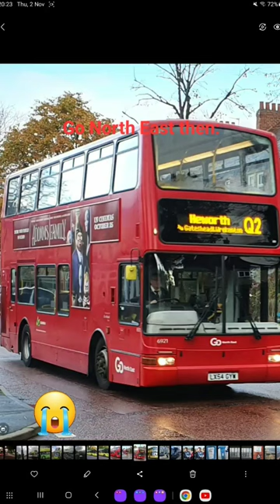Go North East nostalgia 😭 Credits to all owners of pictures